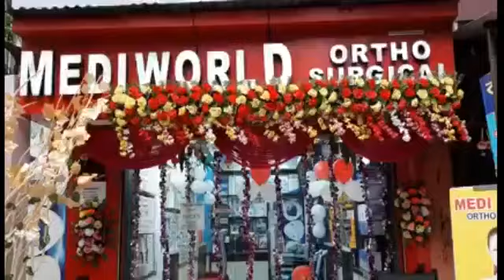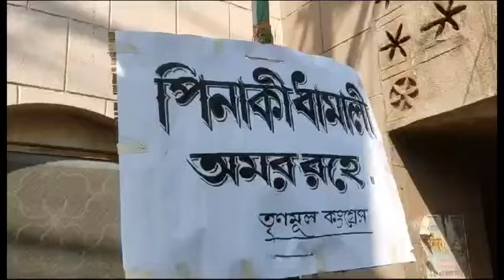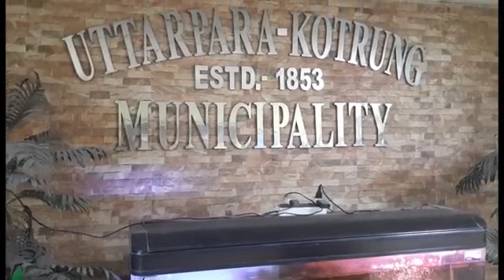প্রয়াত প্রাক্তন পুরপ্রধান পিনাকী ধামালী,কি বলছেন বিরোধীরা।